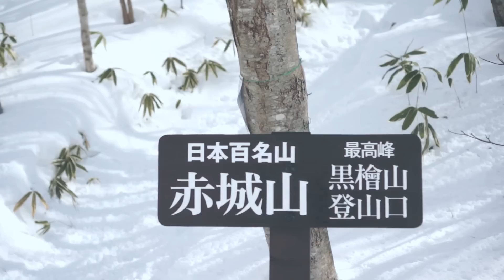【3人登山部】#28 赤城山 黒檜山 駒ヶ岳 大沼 雪山ではしゃぐ山ガール【ひとり登山部LOG】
ひとり登山部LOGの山登り動画第28弾。
都心から気軽に目指せる日本百名山のひとつ群馬県の赤城山へモデルの新田あいさん、加藤由佳さんとはじめての3人登山。カルデラを囲む外輪山の黒檜山(1828m)・駒ヶ岳(1685m)を登り最後に凍結した大沼の氷上で遊んできました。全体のコースタイムが4時間程度と短く初めての雪山としても人気なので当日は多くの登山客で賑わっていました。わたしたち山ガール＋おじさんも周りに負けじとヒップソリを持参してのんびり楽しく雪山を満喫してきました。

登山コース：
あかぎ広場〜黒檜山登山口〜黒檜山〜駒ヶ岳〜駒ヶ岳登山口〜大沼〜あかぎ広場

撮影機器：
SONY NEX-5N
Lens: 35mm F1.8, 16mm f2.8
Stabilizer: Hague Mini Motion Cam Stabilizer(MMC)
Edit: Premiere pro